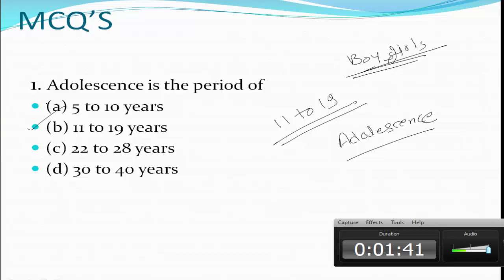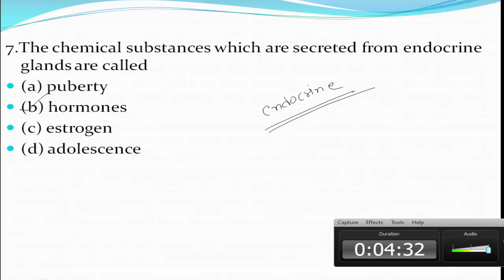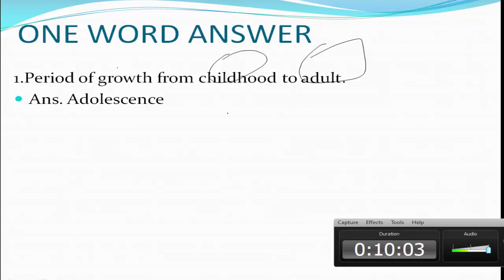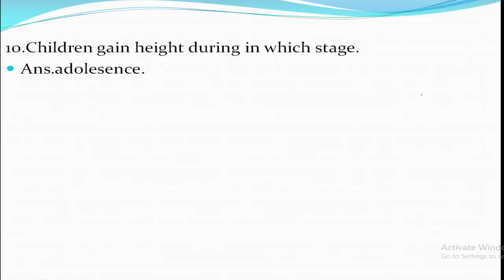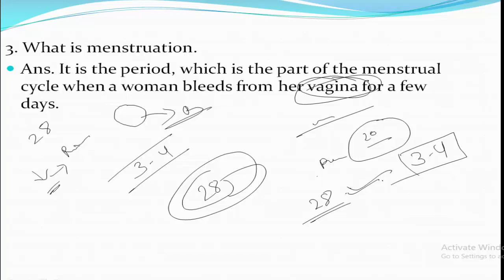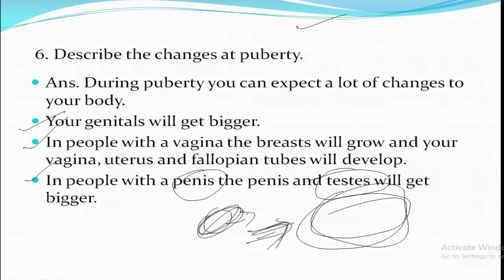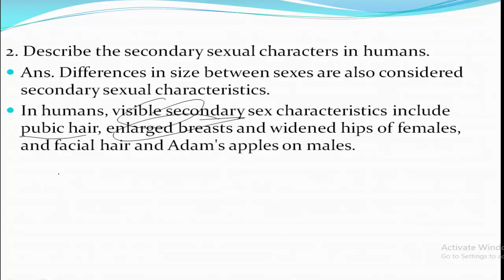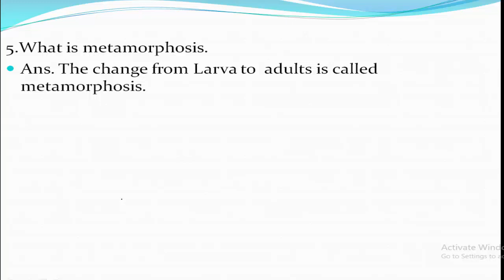SCIENCE 8 QUESTIONS AND ANSWERS IMPORTANT DISCUSSIONS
IN THIS VIDEO WE  WILL BE DISCUSSING ABOUT SOME OF THE IMORTANT AND POSSIBLE QUESTIONS FOR YOUR EXAM POINT OF VIEW, IN THIS VIDEO WE WILL BE COVERING DIFFERENT TYPES OF QUESTIONS LIKE MCQS, VERY SHORT ANSWERS TYPE QUESTIONS, SHORT ANSWERS TYPE ADN LONG ANSWERS TYPE QUESTIONS ALSO.

IMAGE SOURCE : NCERT, PIXABAY AND WIKIPEDIA.